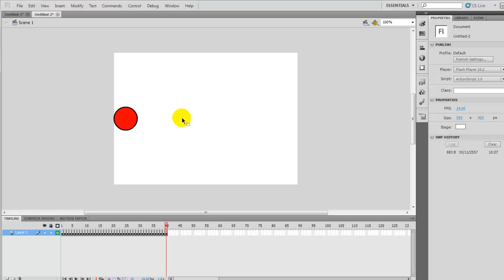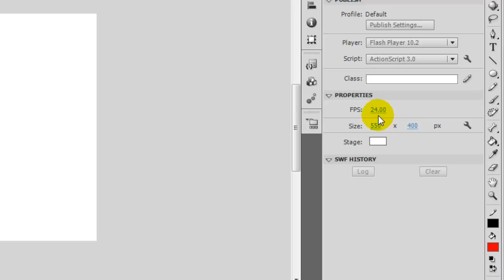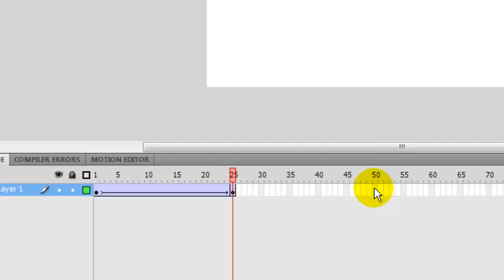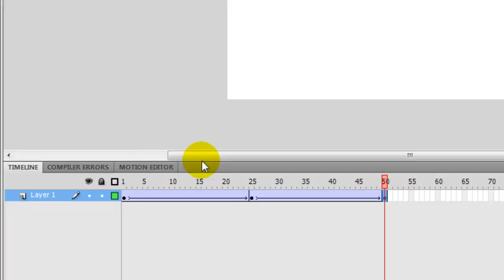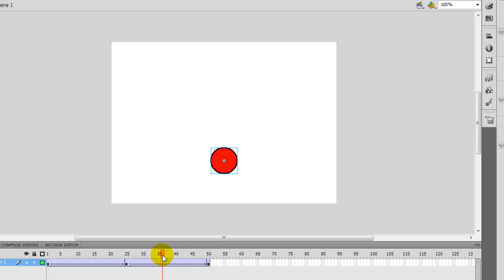Example Classic Tween Animation EP1